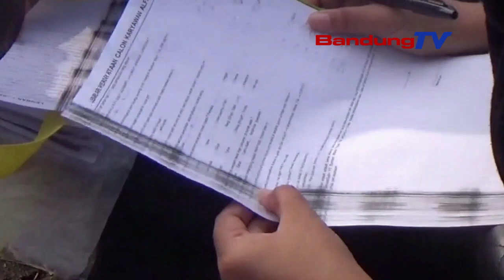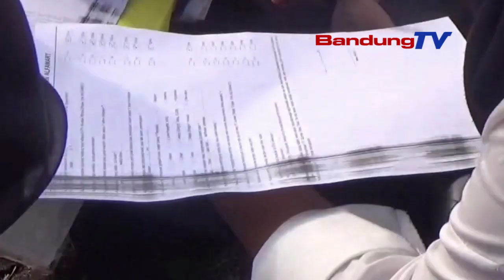RIBUAN PENCARI KERJA PADATI JOB FAIR